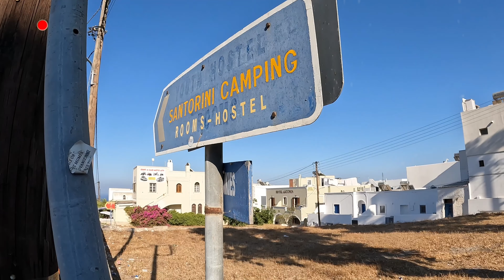Travel to Santorini Greece | First Impression of Santorini Greece | Travel tips by Life Of Hashmi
In this video, Life Of Hashmi takes you on an exciting journey to **Santorini, Greece**, sharing his **first impressions of this iconic island**. Known for its stunning sunsets, white-washed buildings, and crystal-clear waters, Santorini is a dream destination for many travelers. Hashmi explores the beauty of this island, from the picturesque villages of Oia and Fira to the serene beaches and breathtaking landscapes.

He provides valuable travel tips for those planning to visit Santorini, including the best time to visit, must-see attractions, and how to make the most of your stay on the island. Whether you're interested in the island's history, its vibrant nightlife, or simply want to relax and soak in the views, this video offers a comprehensive guide to experiencing Santorini like a pro.

Join Hashmi as he uncovers the charm of Santorini and shares practical advice to help you plan the perfect Greek getaway.

In this video we covers these topics:
Santorini Greece Travel Series,
How To Plan Budget Trip To Santorini,
Our First Impression Of Santorini,
Santorini (Greece) an insanely beautiful island: impressions & sunset,